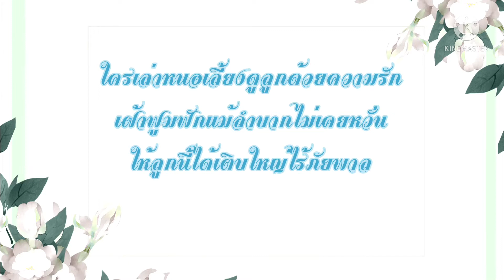Kids art by starfish Ep.10